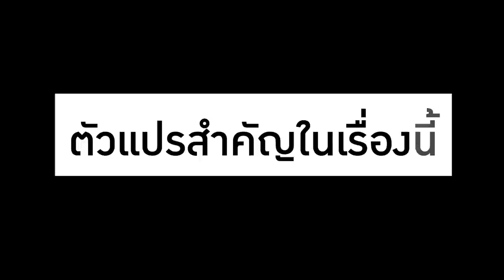เหมาะสมมั้ย? นักบอลมีคดี กลับมาลงเล่นอีกครั้ง l